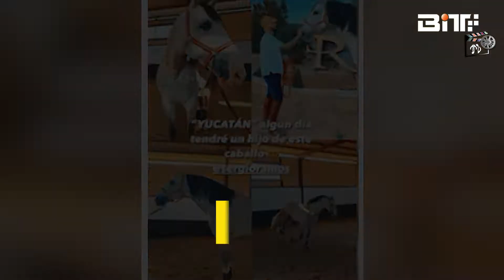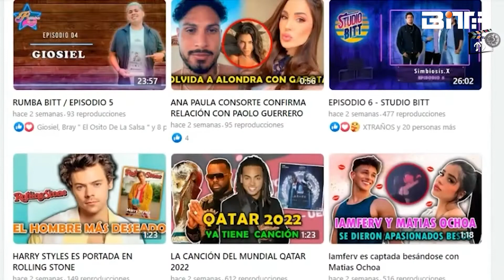Sergio Ramos cumple el sueño de Maluma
Maluma es uno de los colombianos 🇨🇴 más queridos en la industria musical🎤. Aunque no muchos conocen, su más grande pasión son los caballos 🐴y gracias al futbolista Sergio Ramos ⚽ha cumplido uno de sus más grandes sueños.